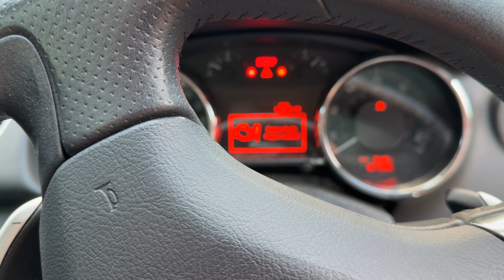Peugeot 3008 (2012) Diesel Hybrid engine fault